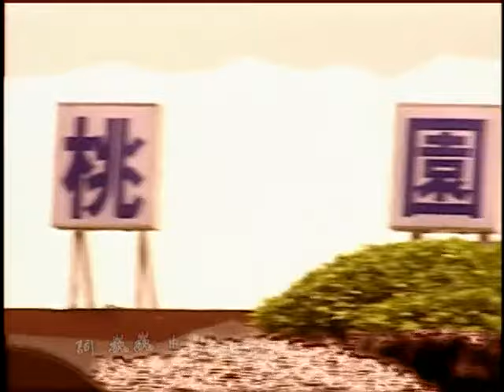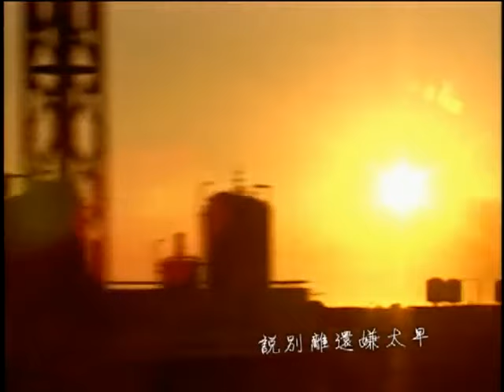林佑威 Yo Wei【親親 Dearest】Official Music Video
親親

作詞 巍巍
作曲 彭莒欣

搖啊搖到外婆橋　童謠不唱了　長大後有多煩惱　親親你一定知道
轉啊轉或許路遠遙　有你在就好　離別像夏天知了　聲聲催人歲月老
也許明天已是天涯海角　世事總難以預料　生活有風雨就有浪濤

（親親）說別離還嫌太早　（親親）說一定會守到老
未來有多糟糕　你不跑我不逃
（親親）說愛讓人能驕傲　（親親）說愛讓人變重要
愛也讓人美好　付出多少也不計較

轉啊轉或許路遠遙　有你就輕鬆了　離別像夏天知了　聲聲催人歲月老

親親的你最好　我和你一樣的心跳